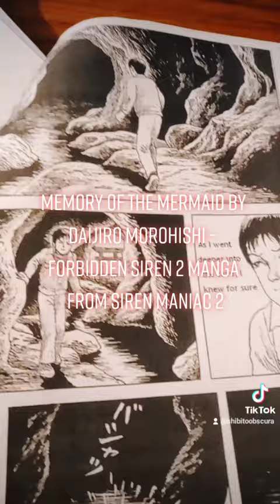FORBIDDEN SIREN 2 MANGA - Daijiro Morohoshi's MEMORY OF THE MERMAIDS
Jeu de cartes basé sur Project Zero 2 (Fatal Frame II) Crimson Butterfly.